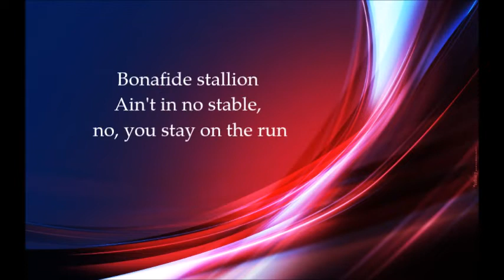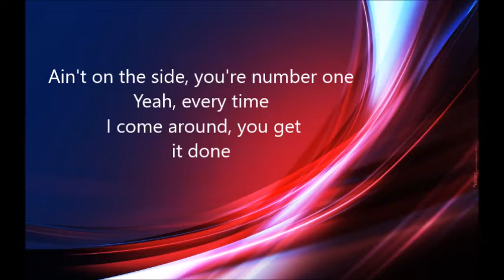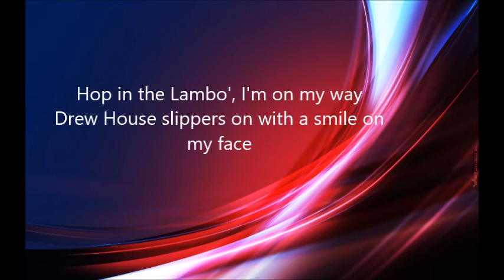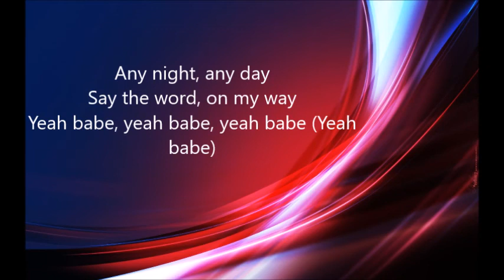Yummy,Justin Bieber Lyrics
Song: yummy